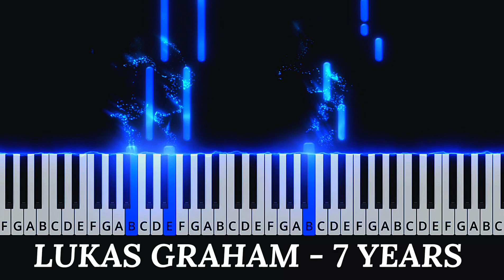Lukas Graham - 7 Years | Piano Cover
Enjoy a heartfelt piano cover of Lukas Graham's "7 Years". Immerse yourself in this inspiring performance that blends unique talent with deep emotion.